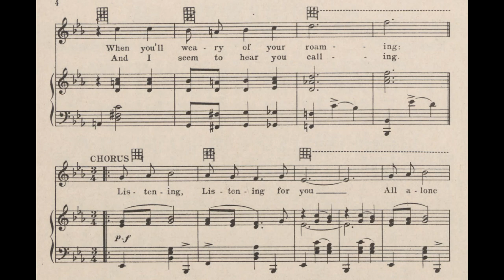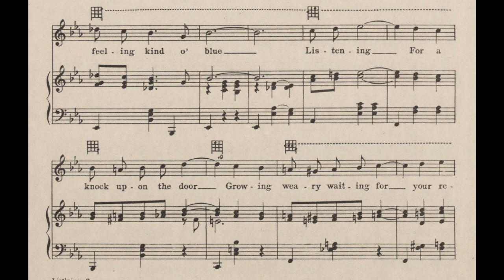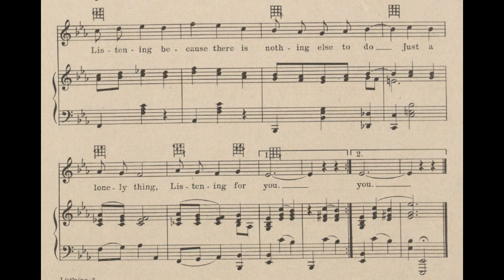Listening (1924)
Featured in The Music Box Revue, 1924

Lyrics

1. I’m so lonely, dear
Lonely, waiting here
Waiting for you in the gloaming
While you’re far away
I long for the day
When you’ll weary of your roaming

Chorus
Listening, listening for you
All alone feeling kind o’ blue
Listening for a knock upon the door
Growing weary waiting for your returning
Yearning, missing you more and more each day
Wanting you more than I can say
Listening because there is nothing else to do
Just a lonely thing, listening for you

2. How I long for you
When the day is through
And the shades of night are falling
How I miss you, dear
For I want you near
And I seem to hear you calling